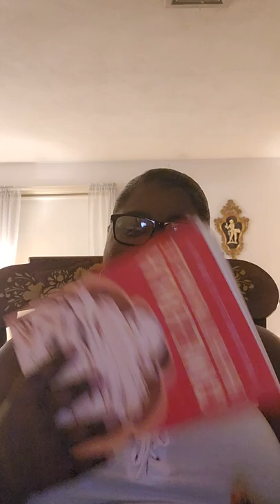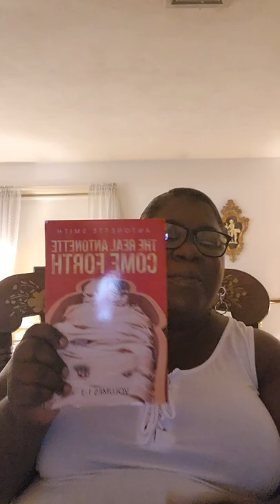THE REAL ANTONETTE COME FORTH VOLUME 1-3. CHAPTER 3 REBELLION age 7.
MOLESTATION @therealantonettecomeforth1481